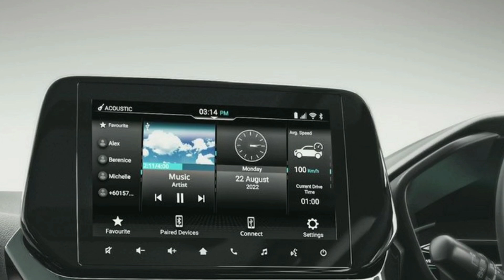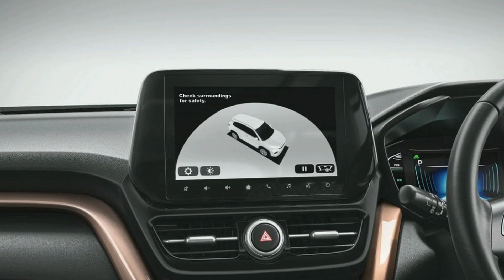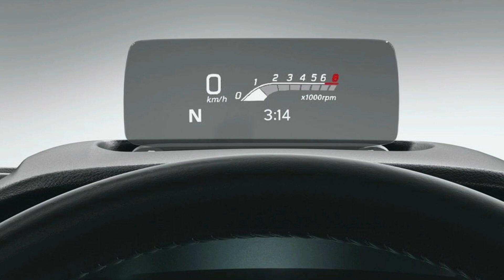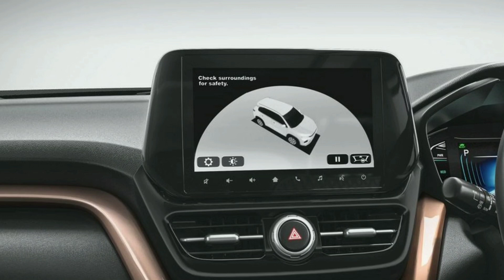Đối thủ Honda HR-V chính thức trình làng, thêm lựa chọn trong phân khúc SUV hạng B "ngon, bổ, rẻ"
360 Xe_Suzuki Grand Vitara 2022 sở hữu thiết kế ngoại thất táo bạo hơn, trang bị nội thất hiện đại hơn và đặc biệt là có 2 loại động cơ tiết kiệm xăng.